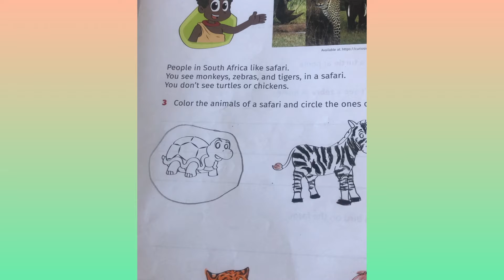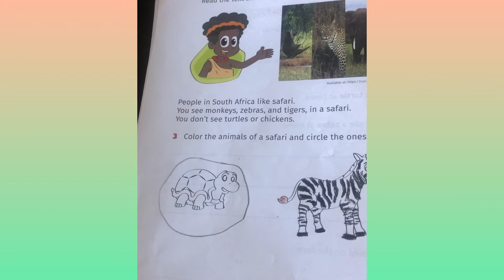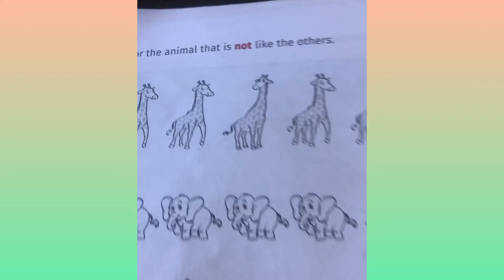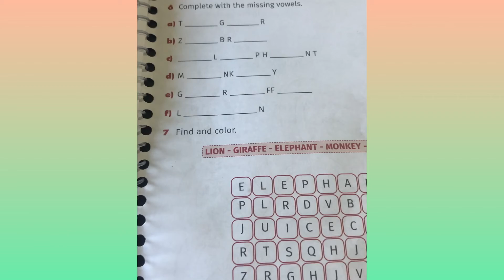Cnec Home learning English 2• ano